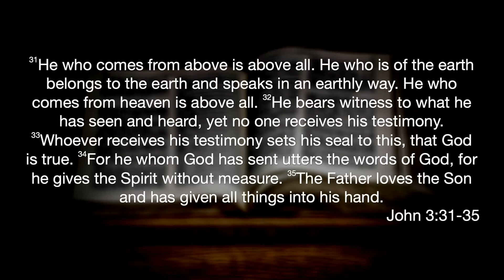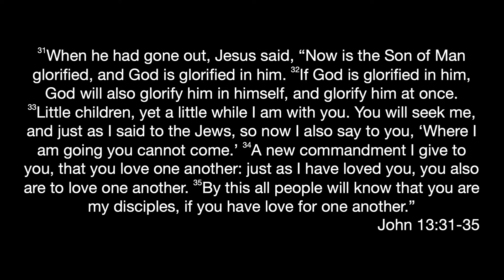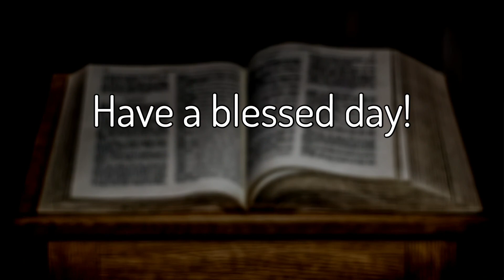John 13:31-35 "A New Commandment"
What distinguishes a Christ follower from the rest of the world is the love we have for other Christ followers. The world hates Jesus' disciples because it hates Jesus but we love and serve each other as Jesus did. When we seek Him we will find Him and where He has gone we will follow afterward.